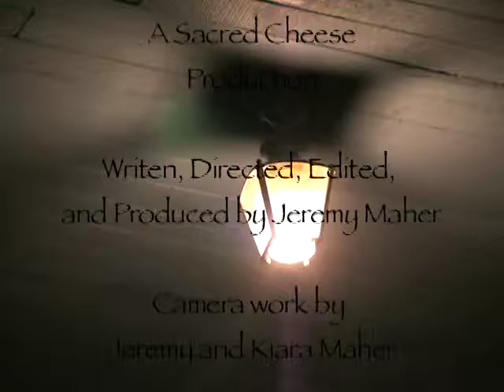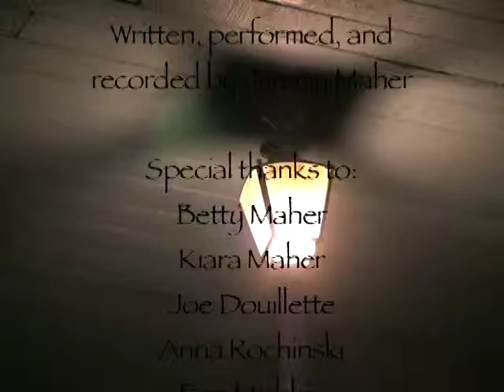At The End Of The Tunnel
An experimental piece that explores relationships and perception. The overall message of the movie is to remind people that no matter how hard life is, there is always a light at the end of the tunnel.